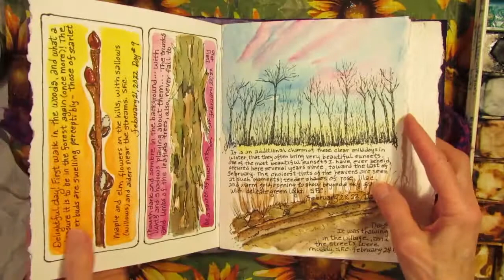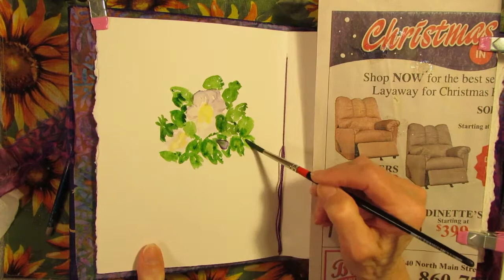The100DayProject Day #13 Prettily Bordered with Violets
The100DayProject2022 My project is Watercolors & Words. I'm using Susan Fenimore Cooper's words from her book "Rural Hours" in combination with my own nature observations and photographs as inspiration to create quick watercolor sketches.
"The rude fences about several fields in these new lands were prettily bordered with the Canadian violet, white and lilac..." Susan Fenimore Cooper (Rural Hours)